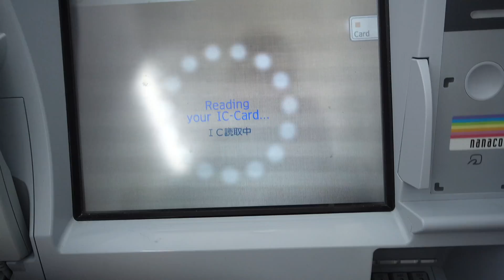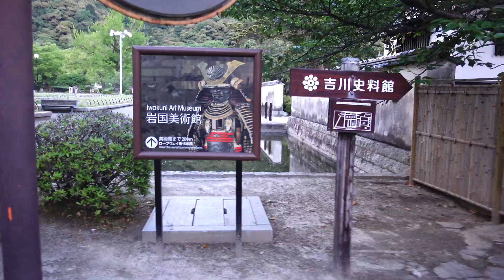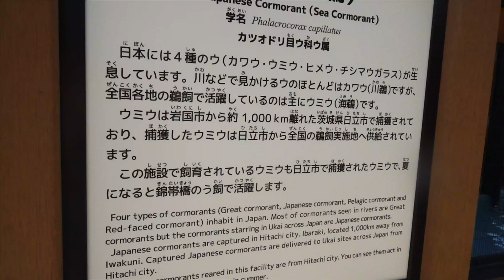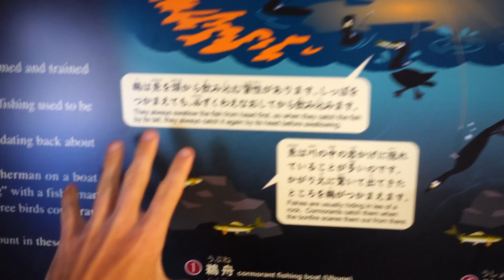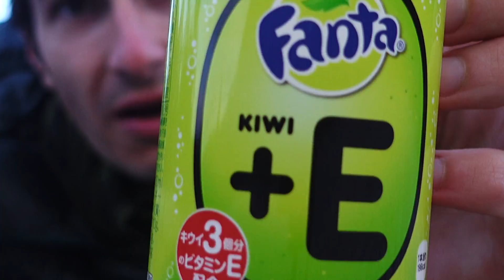Antique Kintai Bridge & Japanese Bird Fishing | Vlog 41